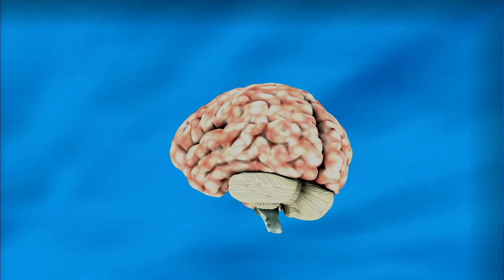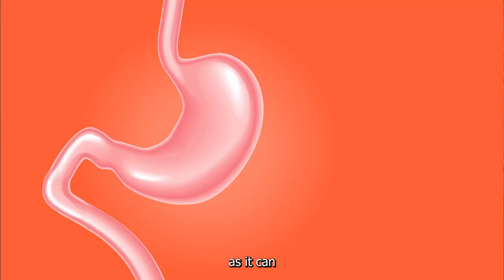What Are the Risks and Benefits of Aspirin and Blood Thinners?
Today we're tackling a critical topic that could have serious implications for your health. We're diving deep into blood thinners, including aspirin and baby aspirin, to uncover their benefits and risks. Did you know that millions of people take these medications daily to prevent blood clots, heart attacks, and strokes? But how much do you really know about them?

In this video, we'll explore how blood thinners like Xarelto, Eliquis, and NOACs work, and why baby aspirin is recommended for heart health and stroke prevention. We'll also discuss the specific benefits of baby aspirin for heart conditions, including atrial fibrillation, and its role in preventing heart attacks and strokes.

Moreover, we'll delve into the potential risks associated with these medications, such as gastrointestinal bleeding and hemorrhagic stroke, and why it's crucial to take them as prescribed. If you're considering stopping or starting these medications, we'll provide essential tips and highlight the importance of consulting with your healthcare provider.

Stay informed and stay safe! Enable subtitles for a better viewing experience

Timeline
0:00 - Introduction
0:30 - Importance of Understanding Blood Thinners
1:00 - How Blood Thinners Work
2:00 - Risks of Daily Aspirin Use
3:00 - Mixing Aspirin with Other Medications
3:45 - Other Blood Thinners (Warfarin, Rivaroxaban)
4:45 - Importance of Proper Dosage
5:30 - Factors Affecting Blood Thinner Efficacy
6:15 - Specific Risks of Warfarin
6:45 - Tips for Safe Blood Thinner Use
7:30 - The Role of Baby Aspirin
8:15 - Consulting Your Healthcare Provider
8:45 - Conclusion
9:15 - Call to Action

Different things that you will be able to see on this channel.

❤️ Cholesterol and weight loss ideas

❤️ Ideas of what foods you should eat

❤️ How to change the way we think on eating.

My rebound from a heart attack. My weight loss journey that brought me health, and loss of belly fat naturally. My epilepsy improvements where I went from having seizures to 0. Loss over 98 lbs with lowering my cholesterol from 288 to 122 Food results that I could not have imagine and the health and wellibess that would result.